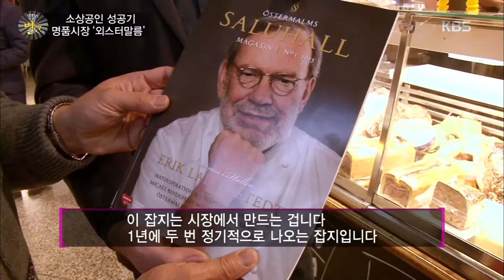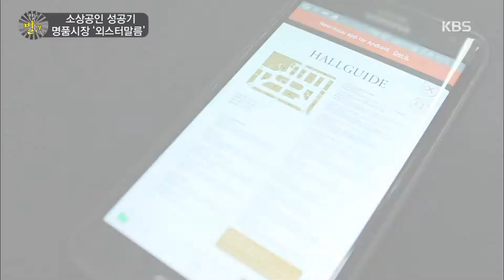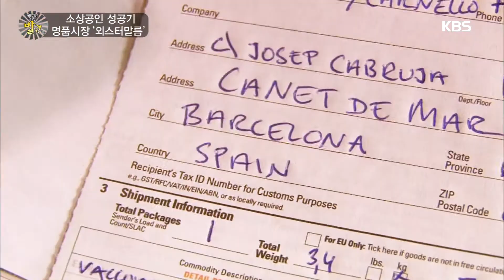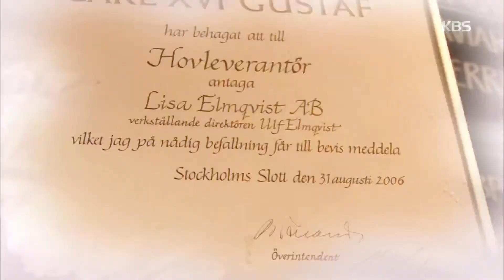생활의 발견 - 소상공인 성공기, 명품시장 '외스터말름'. 20160113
소상공인 성공기, 명품시장 '외스터말름'